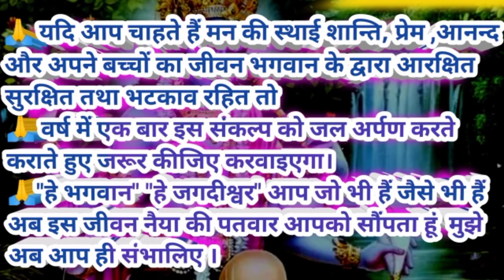Shiv panchakshar | panchakshar strot | Shiv Stuti | Om namah Shivay | Shiv bhajan